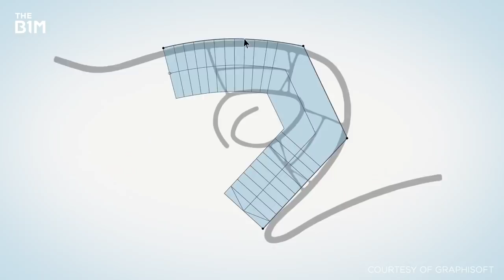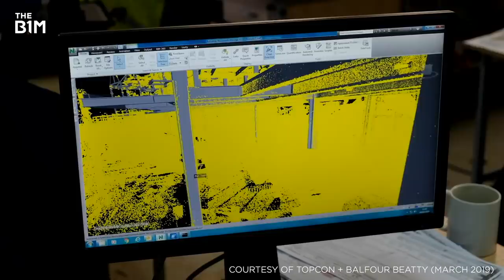What If We Automated Construction?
From predictive design to 3D printing and even autonomous machines on site, this is what the future could look like if we automated construction.

This video contains product placement for Topcon.